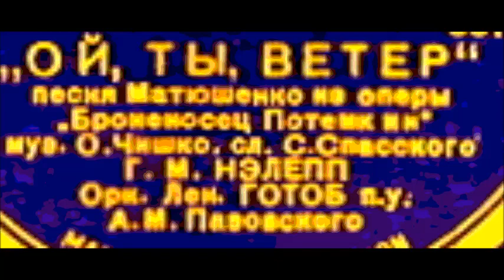Чишко Ой ты ветер Песня Матюшенко из оперы Броненосец Потёмкин Георгий Нэлепп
1937
Дир. - А. Пазовский